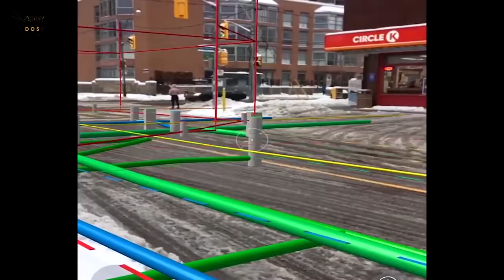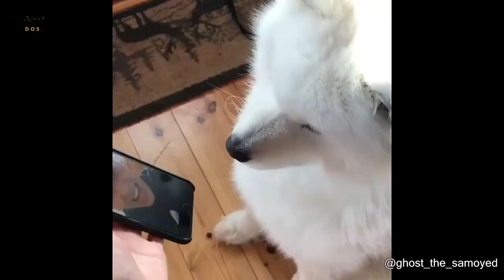This Is An Air Fish 8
Filmed By: Alex Ameen

If you can't find the video you're listed above, it probably means that I could not find the original source, or the original video file was sent to me.